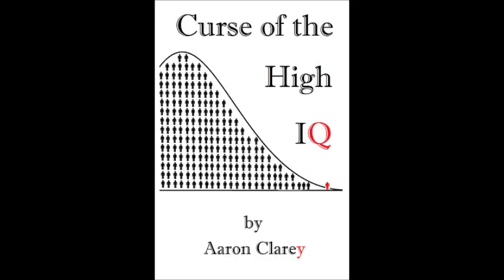Your Bad Decisions are Not a Mental Disorder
Cappy unloads on a man who makes bad decisions, but wonders how to improve his life.